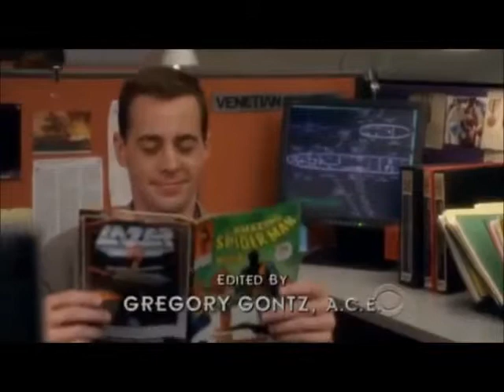NCIS:. [TEAM] You make me ^^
NCIS Team-Video:
Dies ist ein Video zu dem neunen Song "You make me" von Avicii. Ich fand das es ein passender Titel zum NCIS-Team :)
Wenn ihr Wunschsongs habt, dann ab in die Kommentare...
Song: Avicii - You make me